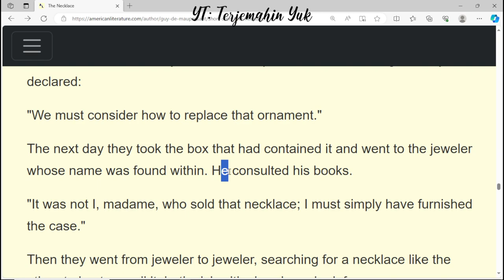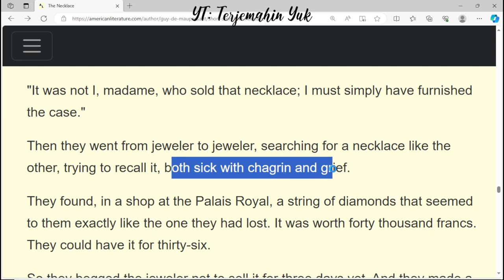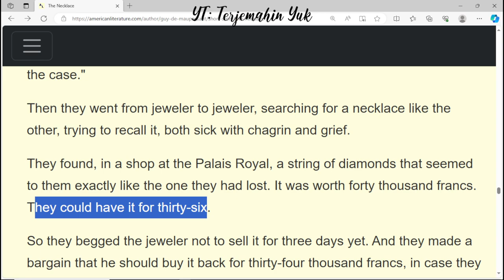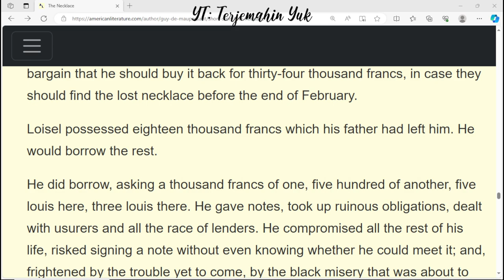Hal. 105 The Necklace #14 kelas 11 Terjemahan Buku Bahasa Inggris SMA MA Kurikulum Merdeka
Terjemahan cerita pendek The Necklace by Guy de Maupassant #14
terjemahin yuk
terjemahinyuk
terjemahkan yuk
Kelas VIII
English for Nusantara
Tingkat Lanjut
kunci jawaban
belajar bahasa inggris
pelajaran
halaman